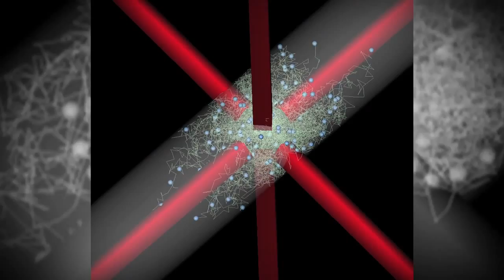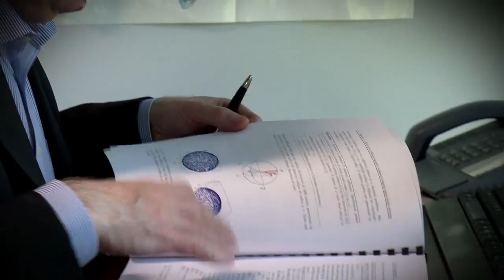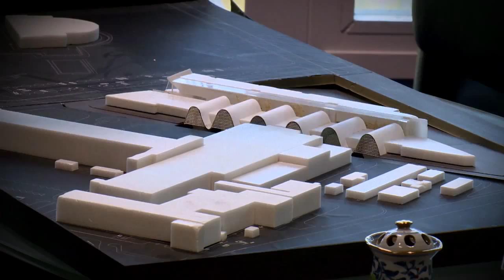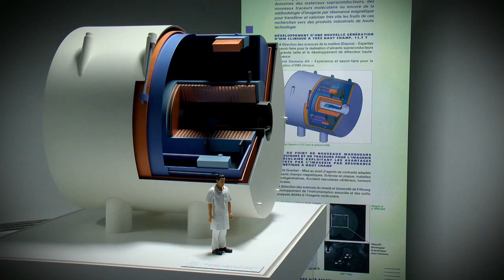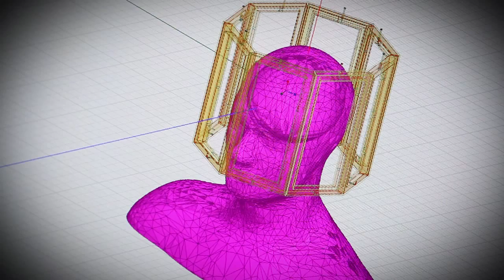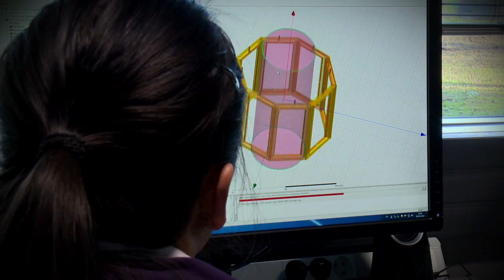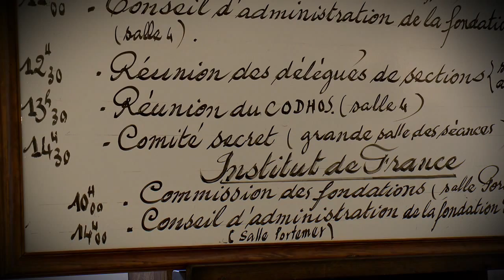Denis Le Bihan, lauréat du Prix Louis-Jeantet de Médecine 2014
Médecin et physicien français, directeur de NeuroSpin, un institut du Commissariat à l’énergie atomique et aux énergies alternatives (CEA) à Saclay, dans la région parisienne.